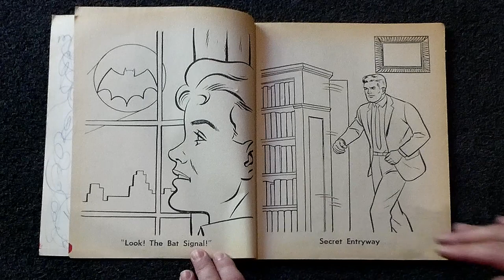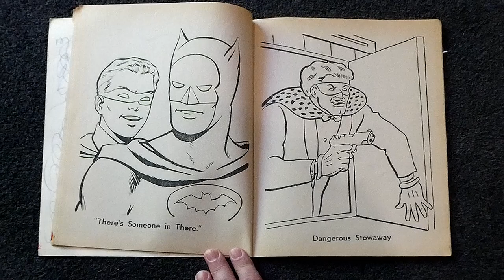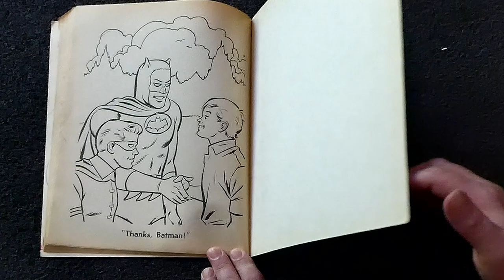Batman - Colouring Book 1966 (page flip through)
Licensed from National Periodical Publications (before becoming DC Comics in the 70's) and Western Publishing in the US. This UK edition was published by World Distributors who were big with TV and comic franchises. Note the first page has been ripped whilst other pages have been 'coloured' in.